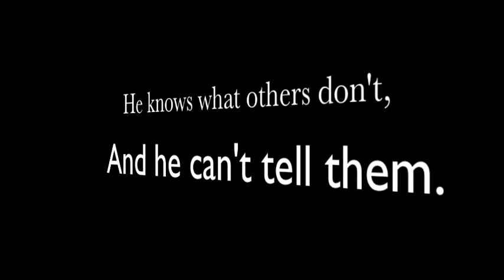The Giver preview Annie